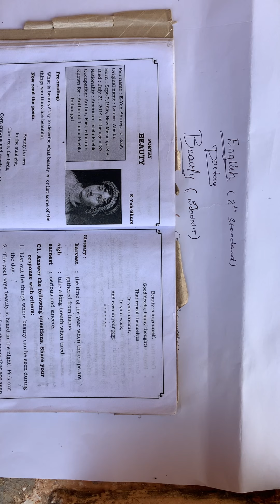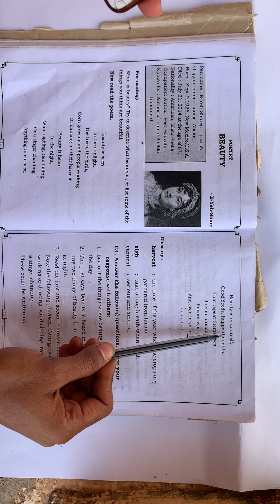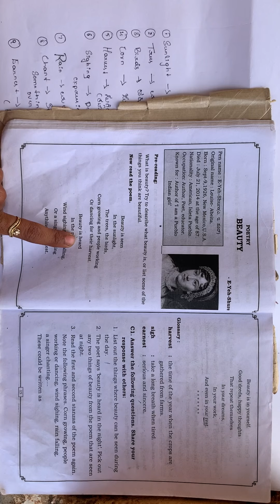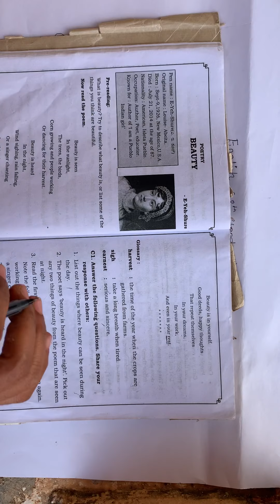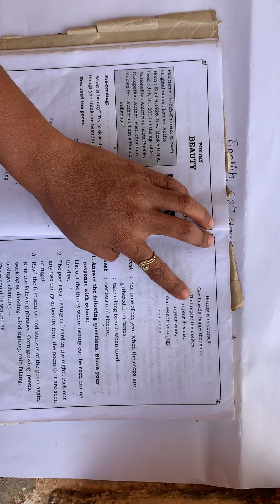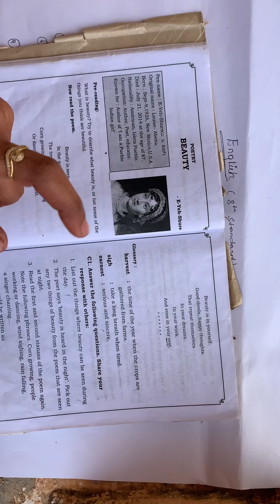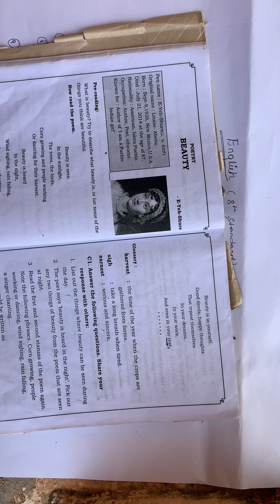8th Grade English Poem 1: Beauty(2021)